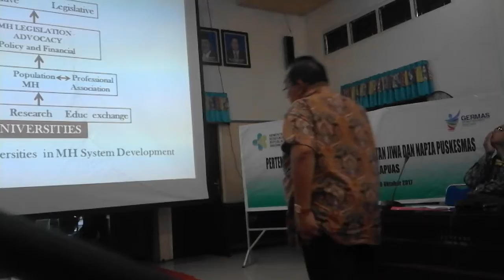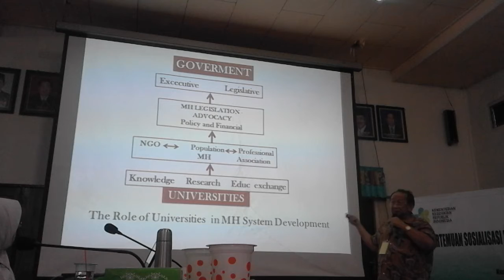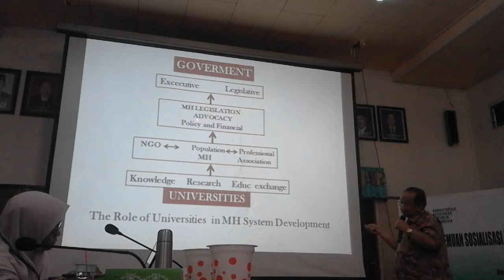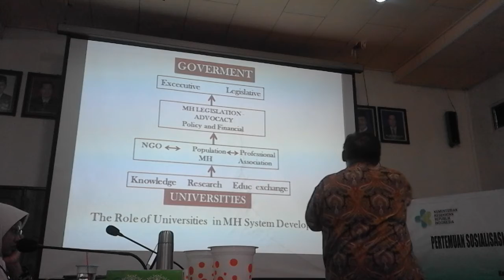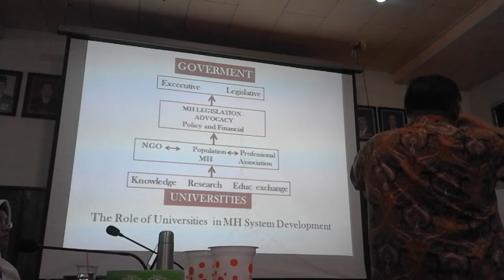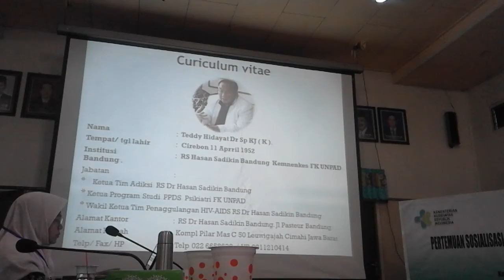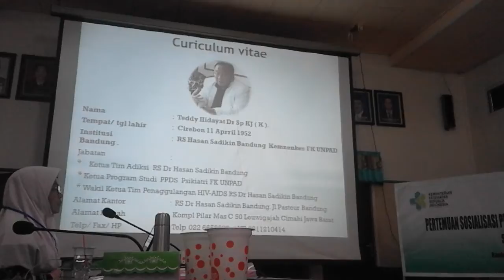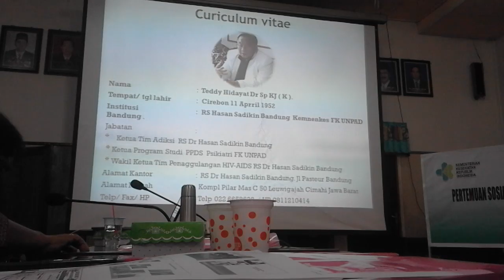Tanya Jawab Workshop IDI Cabang Kapuas 2017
INFORMASI KAPUAS - Kegiatan ini dilaksanakan pada hari Sabtu, 28 Oktober 2017 di aula Bappeda Kabupaten Kapuas.